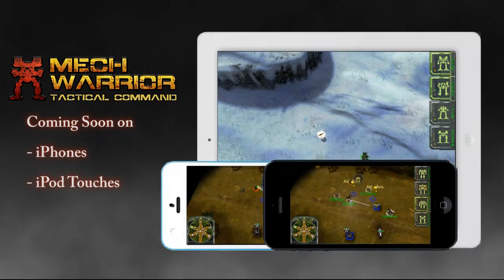MechWarrior: Tactical Command coming to iPhone and iPad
MechWarrior game coming soon to iOS for iPhone and iPad.  for more information.